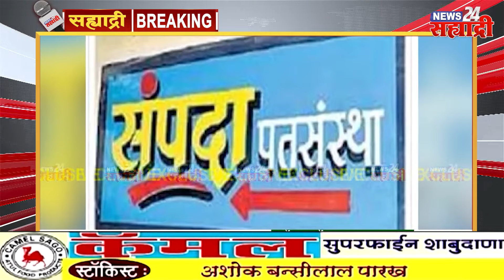मोठी बातमी । ‘संपदा’चे संचालक भाऊसाहेब झावरे यांचा जेलमध्ये मृत्यू